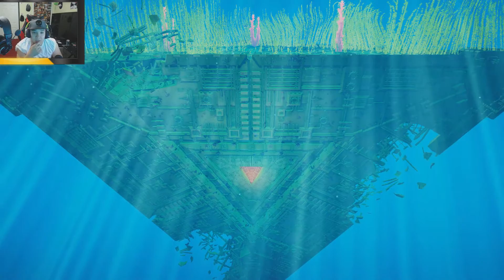CÙNG CHƠI ABZU TẬP 3: TÌM LẠI BẦU TRỜI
✔ Lịch upload games: 6-7h sáng hằng ngày. Có thể 4-5h chiều nếu video nếu seri nào có nhiều bạn theo dõi.

✔ Nội dung game:

Tựa game Abzu mới ra mắt ngày 2 tháng 8 vừa qua đã nhanh chóng nhận được những phản hồi tích cực, đặc biệt là về đồ họa không thể chê vào đâu được.

Đại dương có lẽ là một chủ đề khó cho các nhà phát hành game. Trước đây đã có nhiều tựa game về đề tài này như SOMA, Depth hay Subnautica nhưng không mấy thành công. Nhưng có lẽ quan niệm đó sẽ thay đổi hoàn toàn khi vừa qua hãng phát triển game Giant Squid chính thức ra mắt tựa game họ ấp ủ từ lâu, Abzu. Game được phát hành trên hai hệ máy là PC và PS4, tập trung xây dựng hình ảnh một đại dương tuyệt đẹp, tràn đầy sức sống và chứa đựng nhiều điều để khám phá.

Nội dung game khá đơn giản, vào game bạn sẽ là một thợ lặn hoặc một tộc người có khả năng lặn siêu phàm với đam mê khám phá biển xanh rộng lớn. Bạn sẽ được đắm mình vào không gian đại dương ảo mộng tuyệt đẹp với những rặng san hô khổng hồ, những đàn cá nhỏ bơi nhẹ nhàng yên bình hay thậm chí là những chú cá lớn bơi đơn độc nhưng cũng không kém phần đáng yêu. Tất cả những sinh vật biển trong game đều rất sinh động, chúng tạo cho bạn cảm giác như mình đang thực sự đang bơi dưới biển vậy.

Bạn sẽ sử dụng gần như toàn bộ thời gian để lặn dưới biển, khám phá xung quanh. Hình ảnh trong game được thiết kế khá độc đáo nhưng cũng rất thật, nhất là các sinh vật biển. Hãng phát triển Giant Squid đã thực sự rất thành công trong xây dựng đa dạng sinh học dưới đáy biển cũng như quy mô của nó. Game có đủ loại sinh vật, từ những đàn cá nhỏ, rặng san hô đầy màu sắc tới những chú cá voi khổng lồ hay thậm chí là những sinh vật lẩn trốn dưới đáy biển sâu thẳm. Tuyệt vời hơn, bạn còn có thể bám lấy những chú cá đủ lớn và lái chúng đi khắp xung quanh nếu muốn.

Ngoài ra, đồng hành với bạn còn có những chú robot nhỏ xinh luôn bơi xung quanh. Bạn cũng có thể giao tiếp với chúng bằng việc những âm thanh và sau đó những người bạn nhỏ bé này sẽ đáp lại. Tôi cho rằng có lẽ chúng chỉ đơn giản là vọng lại âm thanh mà mình tạo ra. Nhưng đôi lúc trò chơi khiến tôi nghĩ rằng có lẽ đó là cách mà chúng dẫn tôi đến những điểm bí mật hoặc vị trí đặc biệt nào đó.

Ngoài hình ảnh tuyệt đẹp ra thì âm thanh trong game cũng là một điểm cộng. Nhạc nền hết sức nhẹ nhàng, du dương khiến người chơi vô cùng thoải mái, thả mình chìm đắm trong thế giới đại dương đầy thơ mộng nhưng cũng tràn đầy sức sống. Ngay cả đến Pewdiepie cũng phải công nhận đây là tựa game đẹp nhất năm 2016.

Credit: Vozforum.